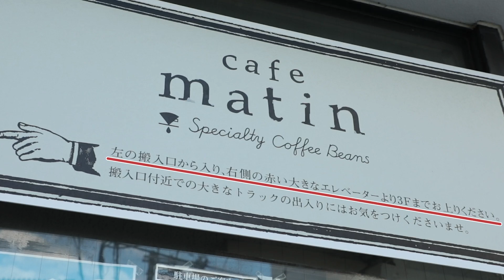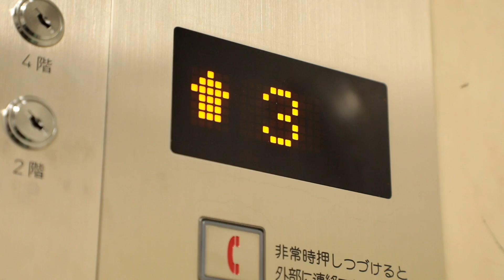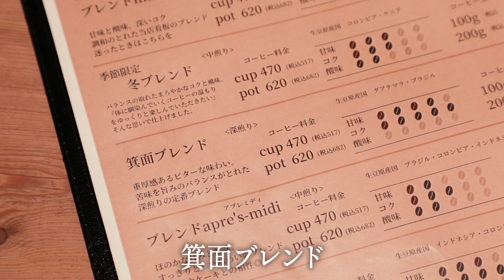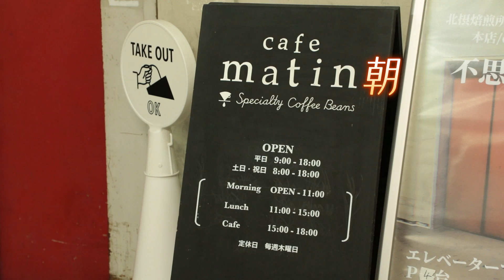【梅田サイファ―×エレベーター喫茶】エレベーターでしか入れない喫茶店は景色も料理も格別？【片っ端から喫茶店】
今回喫茶店を訪れるのは、梅田の歩道橋から生まれたHIPHOPグループ
梅田サイファーの2人、KennyDoesとpeko。

喫茶店：北摂焙煎所本店/cafe matin
大阪府箕面市船場東１丁目２−２０ウォールマンビル3F

matinラテ（Hot）　 682円
箕面ブレンド　517円
自家製鉄板ナポリタン　1386円